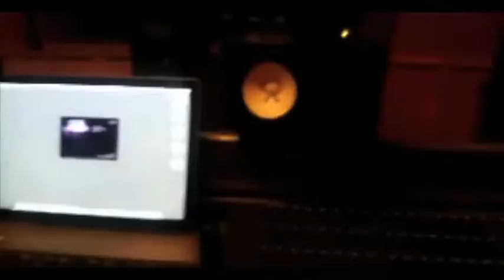J.Boogie - No Delay Remix - Ft. Be EZ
New joint off that Adapt Season 2 featuring Be EZ. Brooklyn's own Bread Winnerz. Directed by Bezzolay from BezzoHouse studios